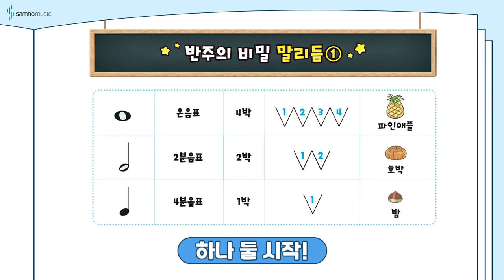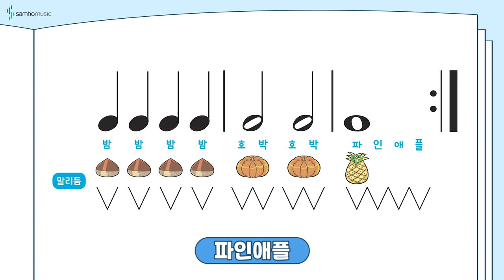반주의 비밀 예비과정1권 P10 '반주의 비밀 말리듬' | 조희순교수